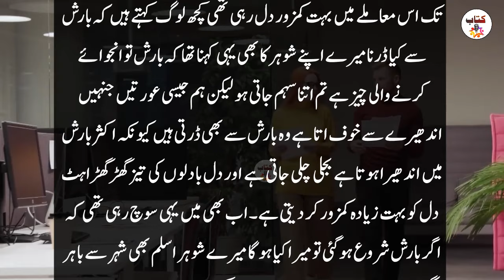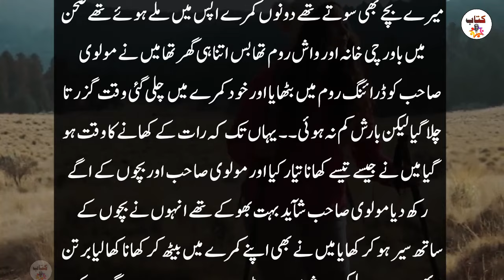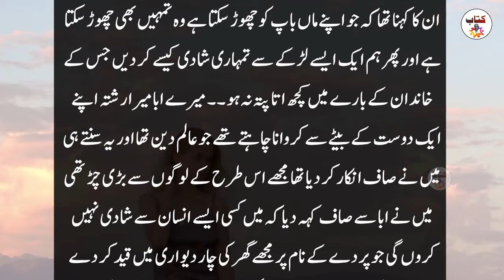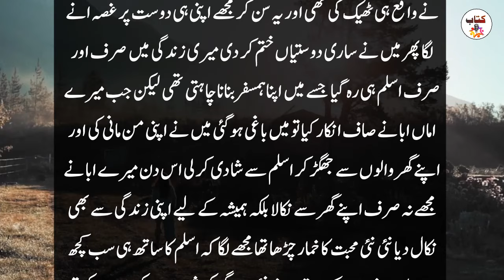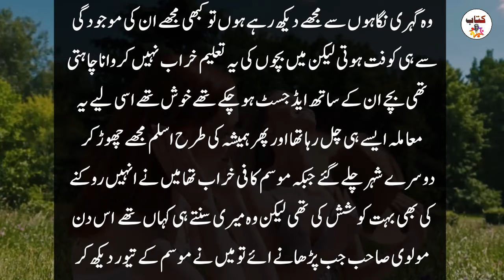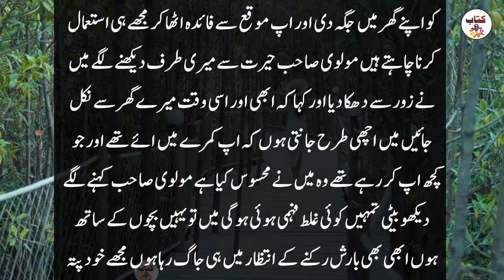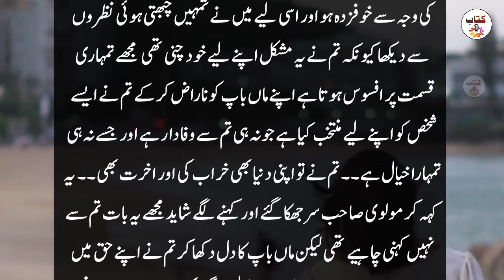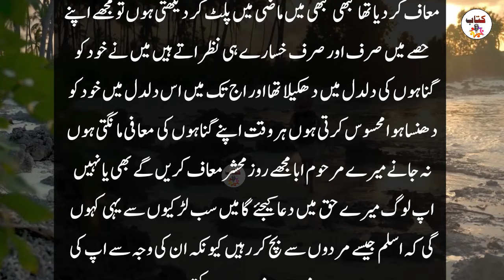Molvi Aur Larki Ki Sachi Kahani - Moral Stories - Sachii Kahaniyan - Kitab Stories